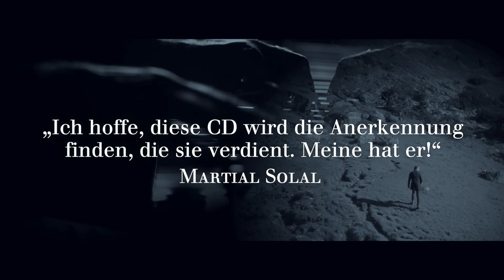GLM ♫ Cornelius Claudio Kreusch ZAUBERBERG Trailer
CORNELIUS CLAUDIO KREUSCH – ZAUBERBERG – A MUSICAL HOMAGE TO THOMAS MANN

“I was fourteen years old when, for the first time, I came to the high mountain clinic Davos-Wolfgang because of my asthma, which has plagued me since I was a child to adulthood.

The entire summer holidays I spent there for three consecutive years. It was my time of growing up, of becoming independent, of getting-well, which I was allowed to experience in this incredible nature of Graubünden with the friends, that I had met there.

So serious the reason, so hard the morning treading, so relentless the nurses of the clinic, so much I found consciously to me in the time. When I arrived, it could be as sunny as it wanted: I could only imagine the time being dark, so alone in a clinic. But the next moment I was immersed in the world of the mountains, with the friends with similar fate, challenging daily routines and exciting events, an adolescent is always seeking. Great was the joy: for there was even a grand piano in the big hall! The music was also up here with me, with a view of the Jacobshorn. I gave my first small non-public concerts there, in front of wheezing, coughing, but very inspired asthmatics and their doctors, high from the constant shortage of air or the after-panting to relieve the air shortage. A symbiosis of mutual need. It’s no surprise that people who can’t breathe easily, appreciate life all the more. In the narrowness of the lungs, people arrive at hitherto unknown borderline experiences, but they also open their eyes, ears and all internal sensors to the essentials. Since then I have learned to live, work and fight for what is essential to me, often against resistance. Every time it made me stronger. Up to the New York City Marathon. I’m taking the air I need. Breathing in itself means to me: we overcome the resistance of the inhalation, as well as the resistance of exhaling. To absorb in oneself means the same effort as to release oneself from oneself.

When I got to know the literary world of Thomas Mann and encountered the ZAUBERBERG in a very special way in the same place in the Davos high mountain world, I remembered my experiences in this bizarre mountain landscape, in this sanatorium, this indulgence and urgency of nature. At that time, I also realized for myself that art, whether music, word or image, is the breath of being. Artists are people whose works give vibration and message to the world. Some of these messages should never fade, including the ZAUBERBERG of the great German writer Thomas Mann. It is for me the highest form of literary breath.

When I was invited to a concert by the Gustav Mahler Music Festival in Toblach (South Tyrol), I learned that Gustav Mahler tried to give relief to his asthma sufferings in his composer’s house in the surrounding rugged Dolomite landscape. I immediately had my own ZAUBERBERG experience. Therefore, I decided to make some music recordings there the day before and after the concert. This recording situation offered me the opportunity to fully trust in my inner voice: Before the recordings, I sat mostly by the brook in the sun, listened to the water, my thoughts, then jumped when I felt inspired and improvised, with the ZAUBERBERG in my Head to the piano. From the recording material of several hours, I took out two hours for the present CD that came closest to my idea of ​​the ZAUBERBERG and a homage to Thomas Mann. A few more improvisations, with are rather a nighttime mood, I recorded in my own Munich studio. The present recording is completely improvised and cast from the moment. It is a tribute to one of the greatest writers of our time and one of the greatest works of literary history. I invite you on a musical journey to my breathing self in thought of the ZAUBERBERG. The fact that Thomas Mann’s portrait can now be seen on the title of this music recording, without being quoted from his work, may be a sign of how much he influenced and influenced my style of music: a musical improvisation as a counterpart to the great, literary Breath!

Sincerely, your

Cornelius Claudio Kreusch “